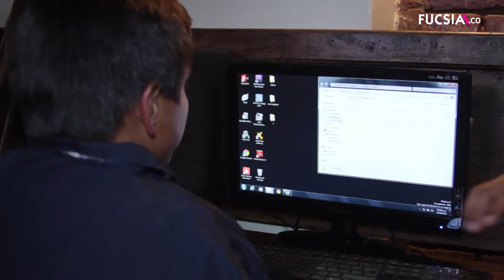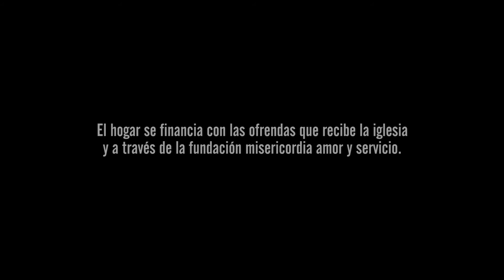Un papá con '34 hijos'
No se trata de otro caso raro de fecundación. Luis Fernando Cortés Jaramillo es el 'pa' 34 chicos a los que cuida con devoción. Junto a su esposa, dirige un  hogar para niños, provenientes de hogares disfuncionales, a quienes le da cobijo, comida, educación y amor.